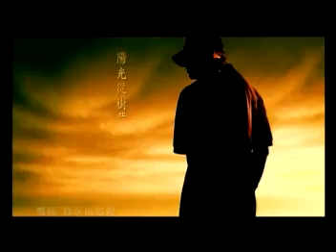Jay Chou - General/Checkmate (將軍)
A jay chou music video...
give some comment...